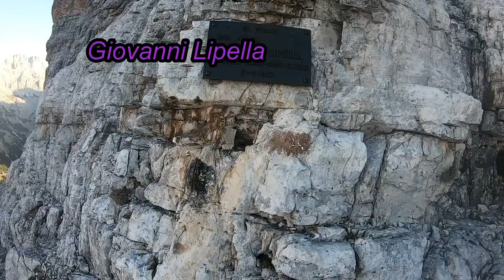Piękna ⛰️TOFANA DI ROZES⛰️ 3225 m - via ferrata Giovanni Lipella - Wrzesień 2021 😎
Dnia 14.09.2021 wybieramy się na jedną z najbardziej polecanych ferrat Giovanni Lipella, aby wejść na szczyt Tofana di Rozes. O 6.30 startujemy spod schroniska A. Dibona trawersując zbocza Tofany di Rozes z jej prawej strony. Po około półtorej godziny marszu docierany do Tunelu Galerie del Castelleto, wykutego przez wojska austriackie w czasie I Wojny Światowej. Tunel jest długi na 400 metrów i prowadzi stromo w górę. Po wyjściu obchodzimy górę ponownie z jej prawej strony, stromym piargiem. Docieramy do początku ferraty o 8.50. Ferrata jest wspaniała widokowo i dość trudna (C/D), ale dla nas to sama przyjemność, trudniejsze odcinki wymagają aby trochę pogłówkować. Ferrata od czasu do czasu przecina się poziomymi półkami, na których można odpocząć i w spokoju podziwiać widoki. Przy rozejściu szlaków warto zajrzeć na lewo aby zobaczyć dwie pozostałe Tofany w całej okazałości. Ostatni odcinek tzw amfiteatrem budzi respekt. Na szczycie znajdujemy się o 13, cieszymy się nim pół godziny a następnie drogą normalną schodzimy w stronę schroniska Camillo Giussani. Przy schronisku jesteśmy o 16, pozostaje godzina w dół do schroniska A. Dibona. Bardzo polecam tą trasę, jedna z najładniejszych w Dolomitach!